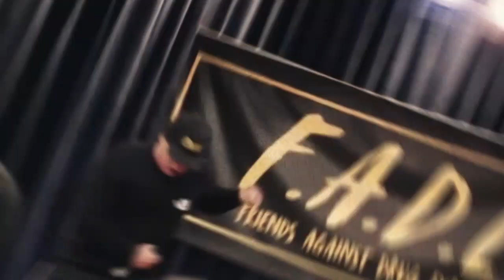Abbott Elementary Janine and Tariq Tribute - Flowers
This video was made using footage from Abbott Elementary.  Enjoy!